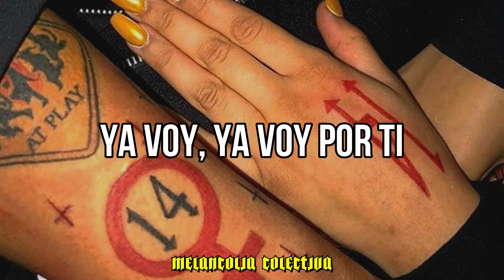Trippie Redd - MEGLADON (Sub. Español)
NEON SHARK vs Pegasus (Deluxe: Presented by Travis Barker)